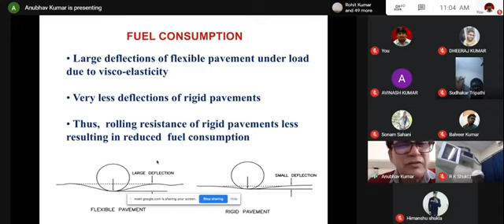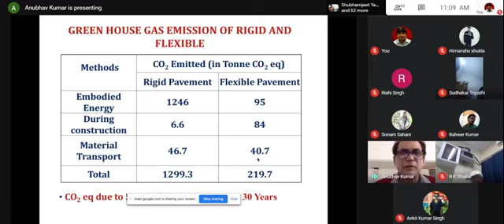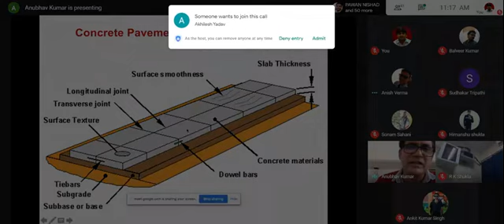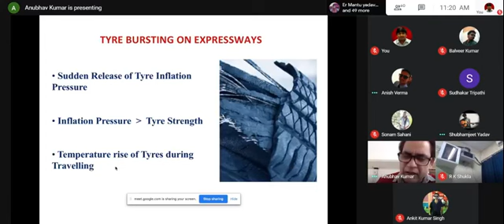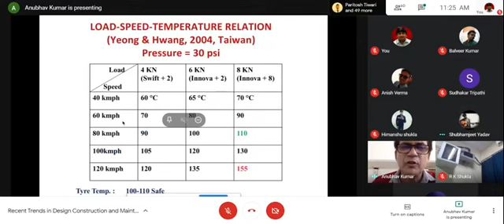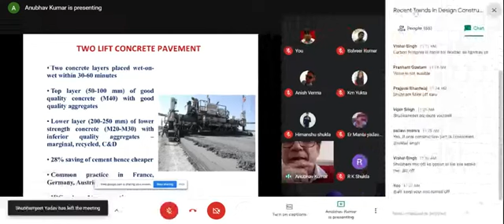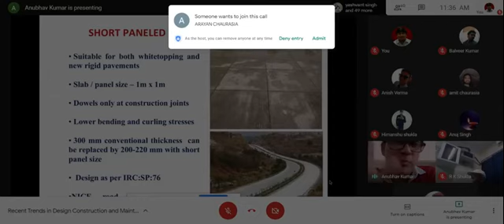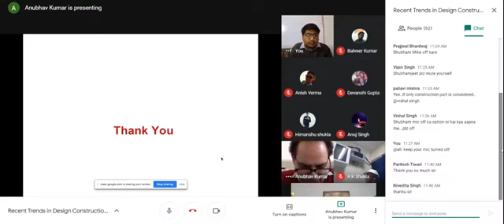Expert Talk on Concrete Pavement